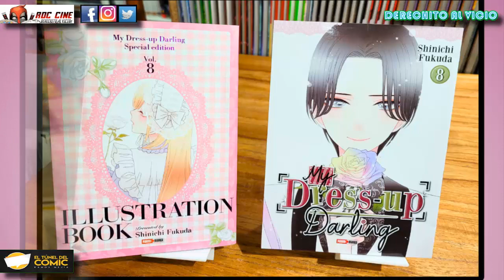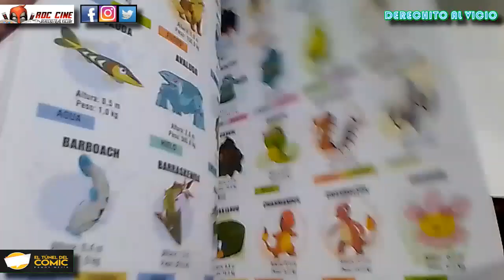[RDC] Novedades en El Tunel del Comic | 8 de Diciembre | Mangas, Comics y Guias Oficiales de Pokemon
Derechito al Vicio! Somos RDC Cine y esta semana veremos las novedades que podes encontrar en El Tunel del Comic de Ramos Mejia, a una sola cuadrita de la estacion de trenes. Veremos los mangas, comics y especiales de tus editoriales favoritas y las guias Pokemon disponibles en El Tunel.